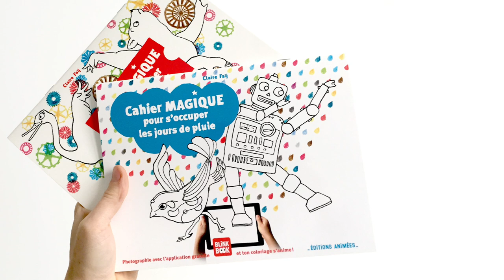Trailer Cahier Magique & BlinkBook - VF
Un cahier de coloriage magique qui se transforme en dessin animé? 1- Je colorie, 2- Je prends en photo, 3- Je chante et prend un selfie, 4- Magique! ça s'anime et je deviens acteur de mon propre dessin animé!